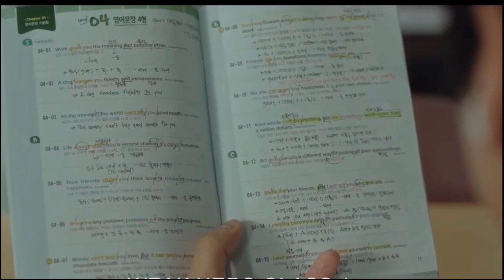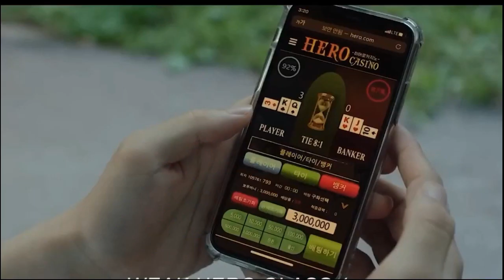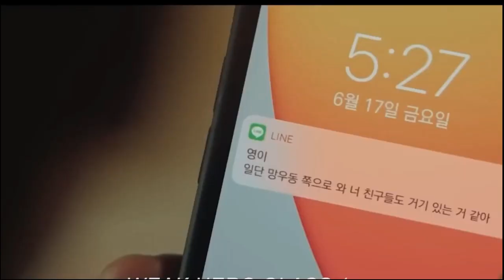Weak Hero class 1 Korean drama explained part 1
The story follows a high school student named Park Ji-Hoon, who is a genius but has no social life due to his intense focus on studying. He is constantly bullied by classmates, especially the class bully, Su-Gyeom. After Ji-Hoon wins a prestigious award, Su-Gyeom and his gang intensify their bullying tactics. They try to ruin Ji-Hoon's exams by drugging him with an illegal substance. However, Ji-Hoon fights back using his exceptional mathematical skills and physical prowess. The story highlights the consequences of bullying and the importance of standing up for oneself.